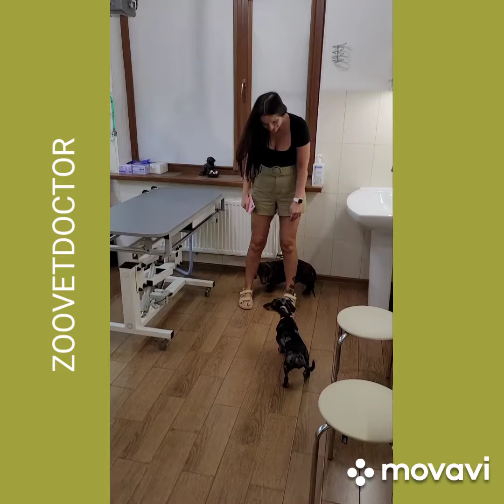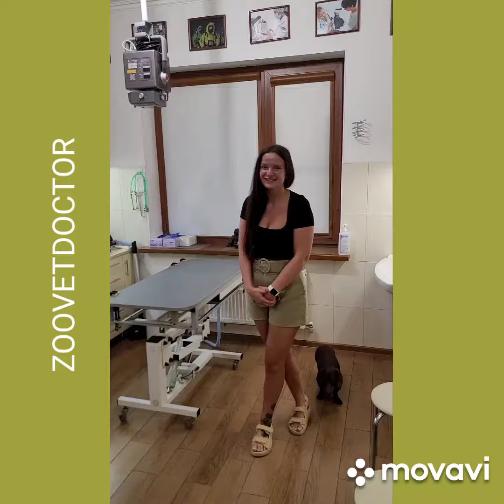Таксы Перчик и Кари у нас в гостях zoovetdoctor, ветврач Ушаков Дмитрий Михайлович